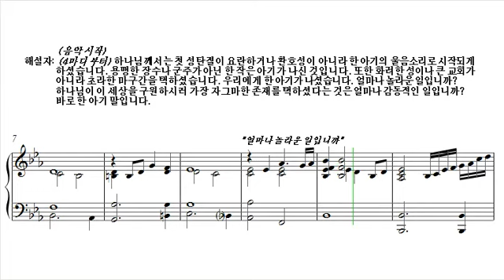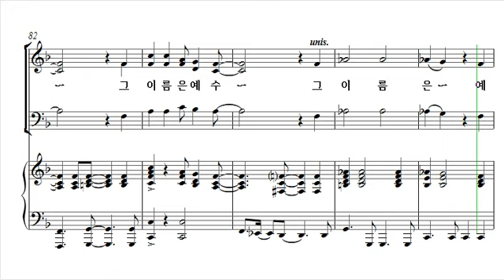그 이름 예수, 왕의 왕(테너)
이 영상은 책을 구매한 본 교회의 파트 연습용으로만 제작되었습니다.
상업적 용도가 아니며,문제가 될 시 삭제하겠습니다.